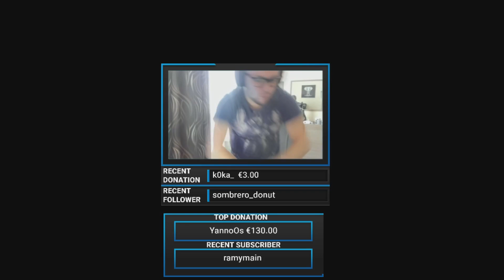BAZY HIGHLIGHT #1 CSGO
The best stream highlights from Bazy's recent streams! Insane aim practice, funny moments with ScreaM & friends !